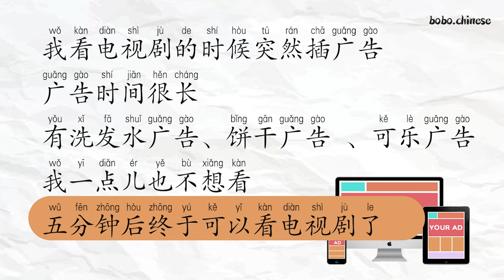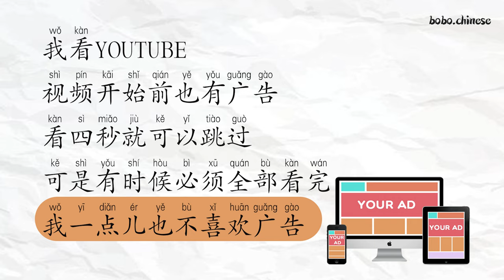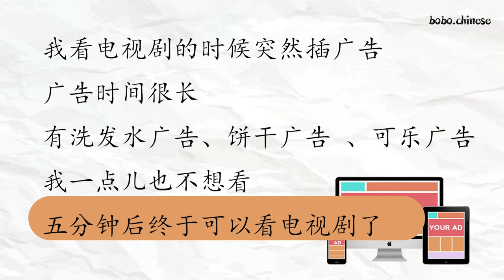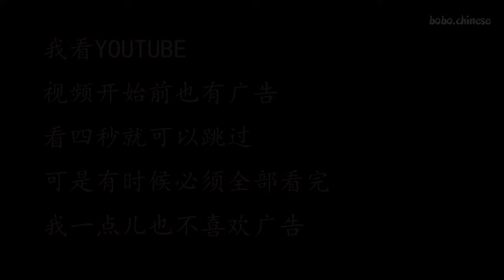广告#汉语阅读#练习#Chinese#reading#mandarin#китайское чтение#Đọc tiếng trung